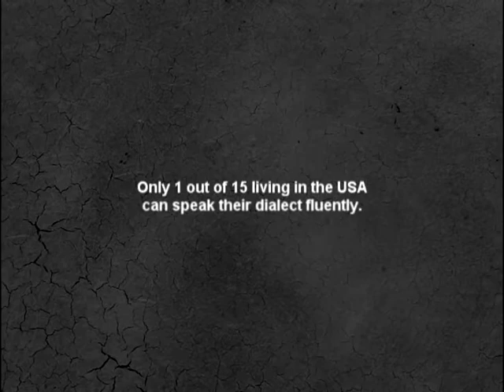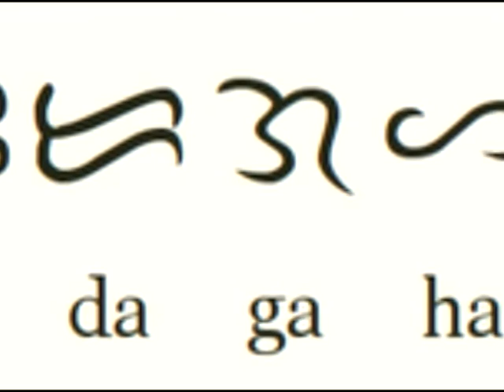Existinct: A History of Philippines (Documentary Trailer)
Anitos (Spirits) From the album "Dialects"

D.Odulio/Jardon Films 2015

Documentary in progress.